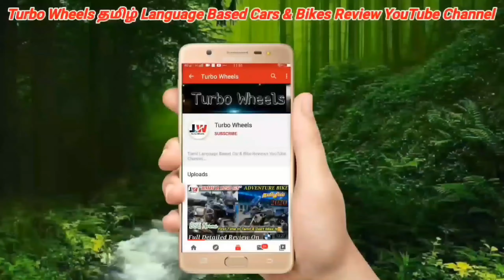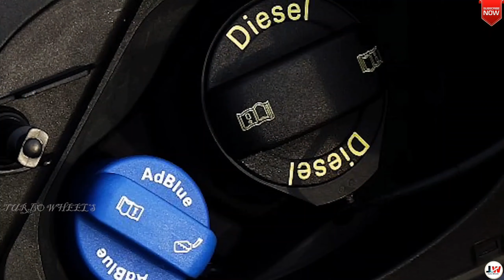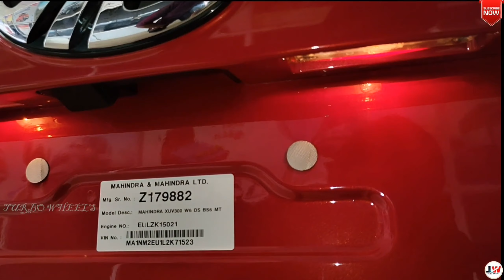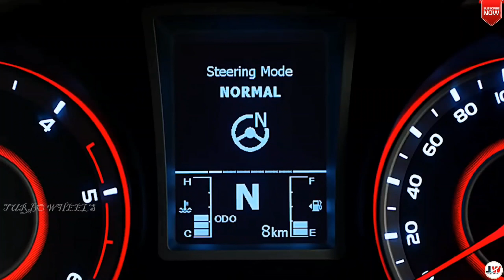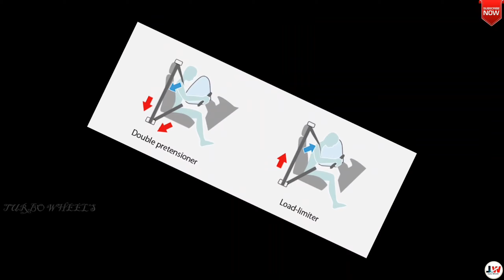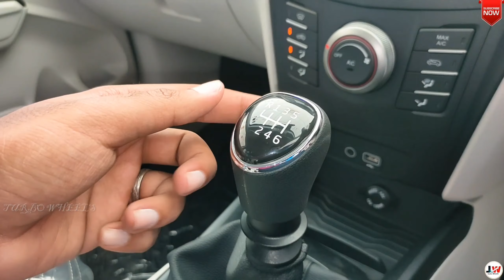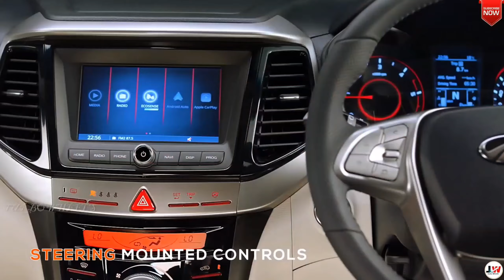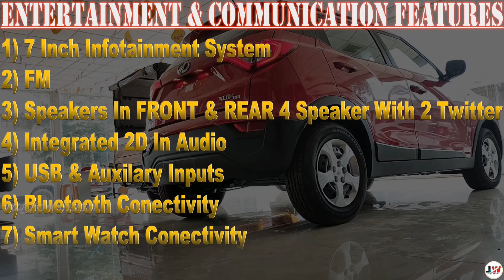"MAHINDRA XUV 300 W6 DIESEL Variant BS6 2020"., Full Detailed Review In Tamil...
Mahindra Jain Cars & Auto Sales [P] Ltd.,
55, TBN Building,
Thindivanam Road,
Thiruvannamalai-606601
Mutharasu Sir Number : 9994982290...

4) No.1, NH4 Highway, Baluchetty Chatram, Thirupukuzhi, Kanchipuram - 631551,

5) No.1, GST Road, Nadar Sangam Building, Pulipakkam Junction, Chengalpet - 603002,

4) "ALL NEW 3Rd GENERATION HYUNDAI i20 BS6 2021", | 'SPORTZ VARIANT' | Full Detailed Review In Tamil